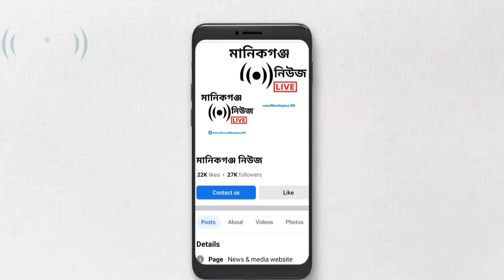শেখ হাসিনার নিরবার্চন পাতানো অবাধ ও সুষ্ঠু হয়নি বলছে যুক্তরাষ্ট্র ও টি বি আই | Matthew Miller |News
শেখ হাসিনার নিরবার্চন পাতানো অবাধ ও সুষ্ঠু হয়নি বলছে যুক্তরাষ্ট্র ও টি বি আই | Election |Bangla News